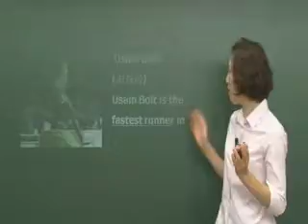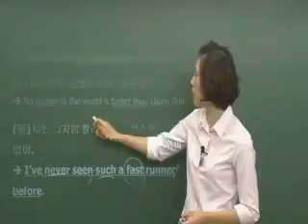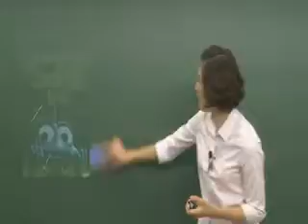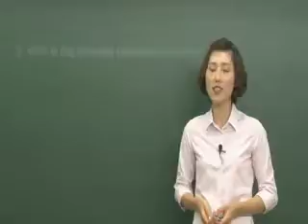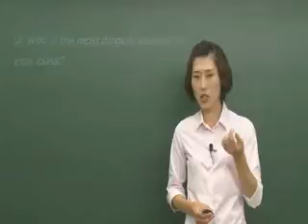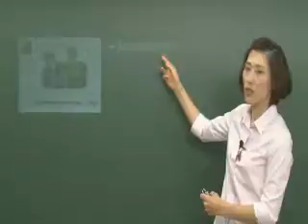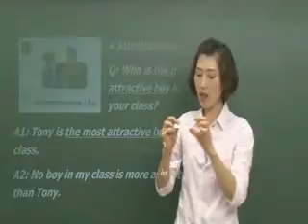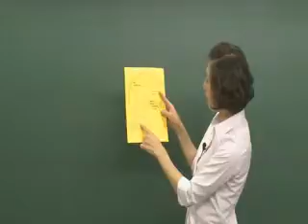VITA ECT English - 초등영어_코스북 Jump